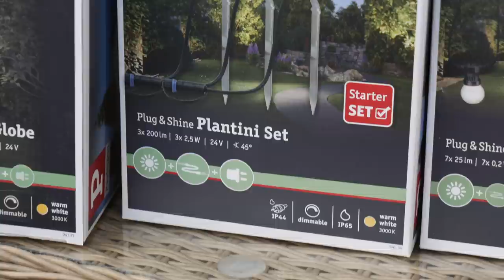BALKON MAKEOVER - Ideen & Gestaltung zum selber machen | DIY MrHandwerk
Paulmann Licht Plug & Shine Outdoor:
Paulmann Licht Globe:
Solar Lichterkette (Außen):
Vintage Solarlampen (8er Set):

Dupli-Color Vintage Look:
Dupli-Color Universal Primer:
Dupli-Color Spraymaser (NEU):

Unsere Amazon-Wunschliste: